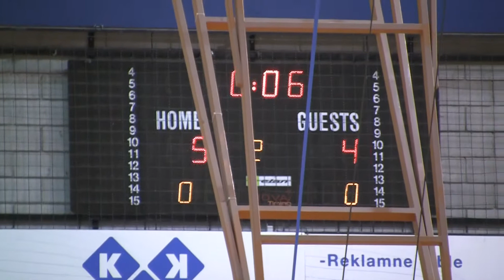kosarka.si: Eva Rupnik in Katja Špacapan v finalu metanja trojk na All-Starsu (15.1.2012)